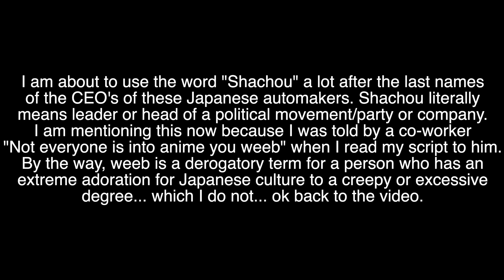Aptera News Update 30OCT2023